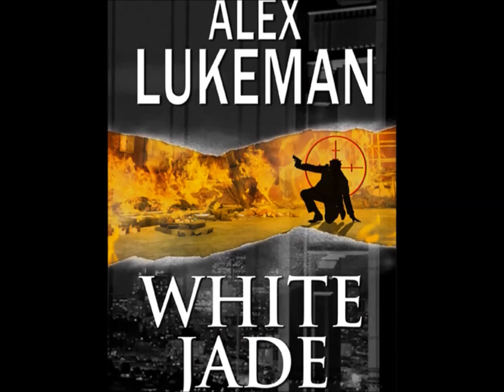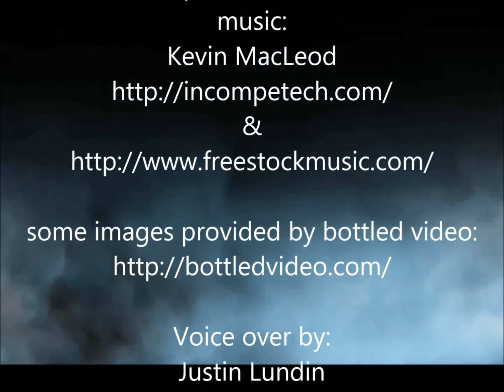White Jade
This trailer is for White Jade. It is  the first book in the action series "The Project" by author: Alex Lukeman.